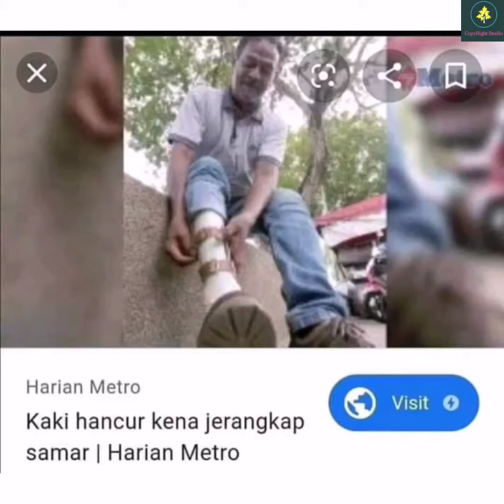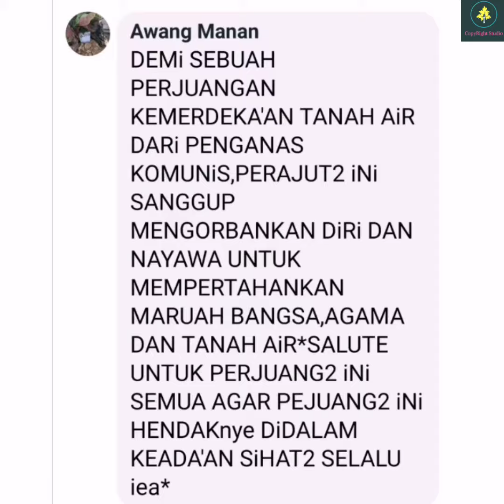Pengorbanan Seorang Tentara Malaysia - Harapan Kecewa